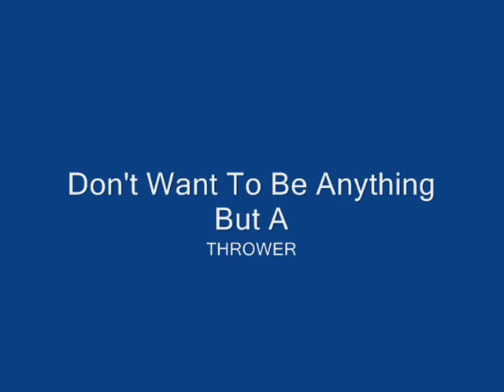Nothing But A Thrower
Had to change the audio due to violations. Hope this new song fits well. enjoy